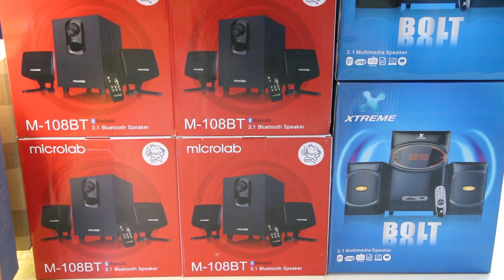Seegate Technology Saidpur Branch | Best computer, Laptop, it Shop in Rangpur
Computer showroom in Rangpur | New laptop in Rangpur | PC Build in rangpur | Seegate Technology

অনলাইনে যেকোনো পণ্য অর্ডার করতেঃ

🏦ADDRESS
 🏦 Head Office: সিগেট টেকনোলজি
৭৫/৭৬ সিগেট টাওয়ার
(রংপুর প্রেস ক্লাবের বিপরীতে)
Station Road, Rangpur.

🏦অফিস ইকুইপমেন্ট ব্রাঞ্চ
৭৫/৭৬ সিগেট টাওয়ার
Station Road, Rangpur.

🏦 রামমোহন ব্রাঞ্চ
রাজা রামমোহন মার্কেট ( গ্রাউন্ড ফ্লোর )
দোকান নংঃ 133, Rangpur.

🏦 সৈয়দপুর ব্রাঞ্চ
শের-এ-বাংলা রোড ( সিনেমা রোড )
কালী মন্দিরের বিপরীতে ( গ্রাউন্ড ফ্লোর )
Saidpur, Nilphamari.

About this video: computer price in bangladesh 2024, pc build offer 2024, startech pc build offer 2024, Ryzen 7 5700g pc build, gaming pc build, Ryzen 7 5700g 2024 price, budget pc build, low price desktop pc offer 2024, pc build in rangpur, intel pc build, pc builder bangladesh, new laptop in rangpur, creatus computer, new dslr camera in Rangpur, best computer showroom in Rangpur, rangpur, new camera rangpur, pc build in rangpur, Seegate Technology Rangpur

Thanks For Staying With Seegate Technology 🤗